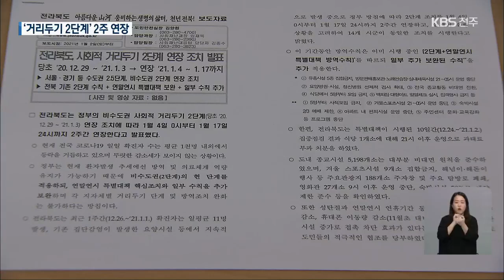전북 거리두기 2단계 2주 연장…‘5인 이상 모임 금지’